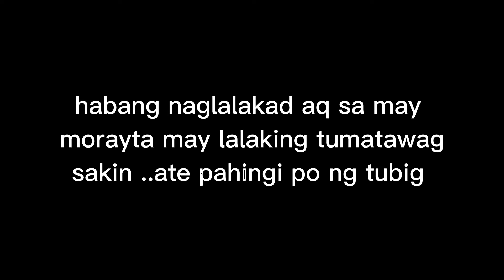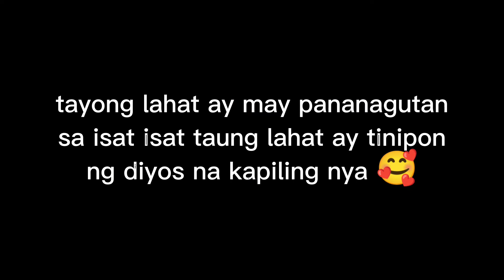LALAKE NAGLALAKAD LANG PAPUNTANG MANDALUYONG NANGHINGI NG TUBIG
hello everyone its me lhee ..for todays video po habang aq ay naglalakad sa may morayta may lalaking NANGHINGI ng tubig naglalakad lang daw aya papuntang mandaluyong uhaw na uhaw at halatang pagod na pagod ...pa support po mga madi padi sa aking TRUE to life vlog salamat po at mabuhay !